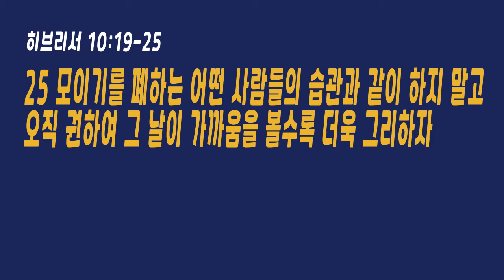매일말씀묵상 2022.8.9.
그 날을 위한 오늘(다시 듣는 말씀)
김용식 목사

8월의 암송 구절
100:4
감사함으로 그의 문에 들어가며 찬송함으로 그의 궁정에 들어가서 그에게 감사하며 그의 이름을 송축할지어다

19 그러므로 형제들아 우리가 예수의 피를 힘입어 성소에 들어갈 담력을 얻었나니
20 그 길은 우리를 위하여 휘장 가운데로 열어 놓으신 새로운 살 길이요 휘장은 곧 그의 육체니라
21 또 하나님의 집 다스리는 큰 제사장이 계시매
22 우리가 마음에 뿌림을 받아 악한 양심으로부터 벗어나고 몸은 맑은 물로 씻음을 받았으니 참 마음과 온전한 믿음으로 하나님께 나아가자
23 또 약속하신 이는 미쁘시니 우리가 믿는 도리의 소망을 움직이지 말며 굳게 잡고
24 서로 돌아보아 사랑과 선행을 격려하며
25 모이기를 폐하는 어떤 사람들의 습관과 같이 하지 말고 오직 권하여 그 날이 가까움을 볼수록 더욱 그리하자